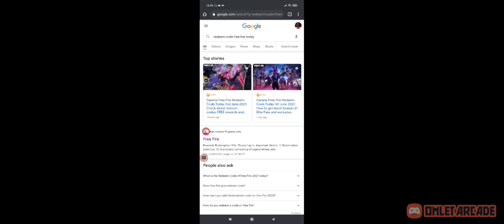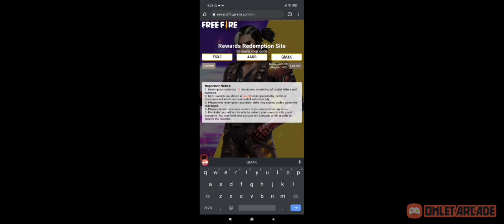NEW EVENTS AND NEW REEDEM CODE IN FREE FIRE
reedem code free fire,